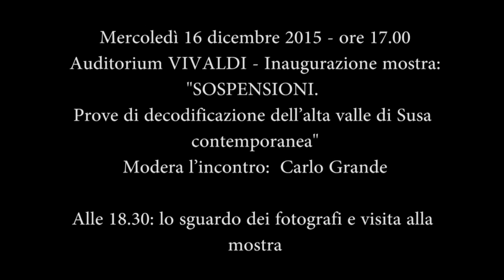Mercoledì 16 dicembre - Mostra "SOSPENSIONI"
Mercoledì 16 dicembre alle ore 17.00 presso l'auditorium VIVALDI della Biblioteca Nazionale Universitaria inaugurazione della mostra

"SOSPENSIONI. Prove di decodificazione dell’alta valle di Susa contemporanea"

Modera l’incontro: Carlo Grande, scrittore e giornalista
Interventi di
Luca Remmert, Presidente Compagnia di San Paolo
Federica Corrado, Presidente CIPRA Italia e coordinatrice scientifica del progetto
Antonio De Rossi, Docente Politecnico di Torino e curatore della mostra
Marcella Morandini, Segretario generale Fondazione Dolomiti Unesco
Maurizio Beria d’ Argentina, Sindaco di Sauze di Cesana
Paolo De Marchis, Sindaco di Oulx